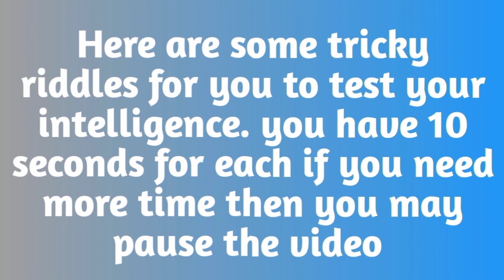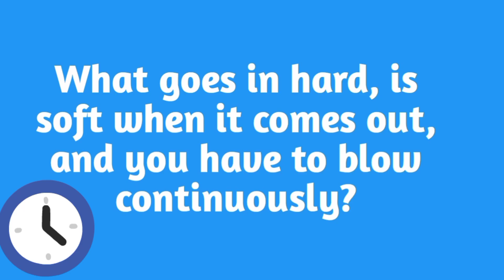Challenging riddles for brilliant. most of the people can't guess@Inquirypoint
Challenging riddles for brilliant. most of the people can't guess@Inquirypoint   you can check your IQ level by answering these riddles. you may boost up your energy level. your knowledge will also increase. your questions are solved . like
what is solution to dandruff
challenging riddles
riddles for higher IQ level
riddles with answers
English riddles
English riddles for adults
English hard riddles
questions and answers
inquiry point